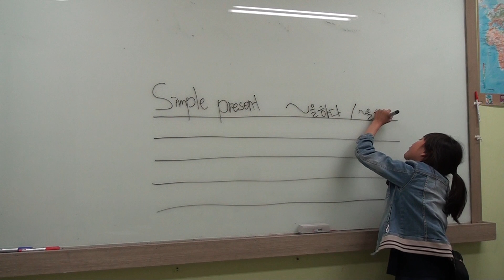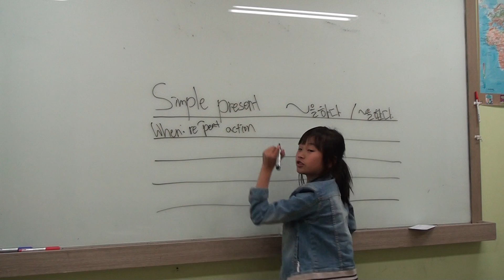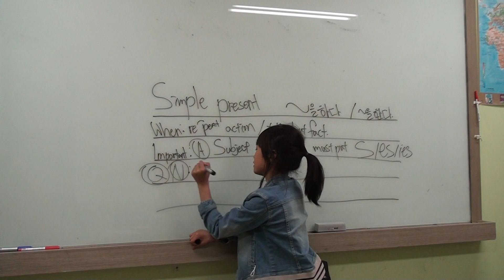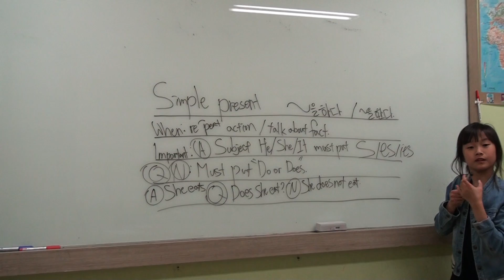Maple World Academy Miny teaching 201906